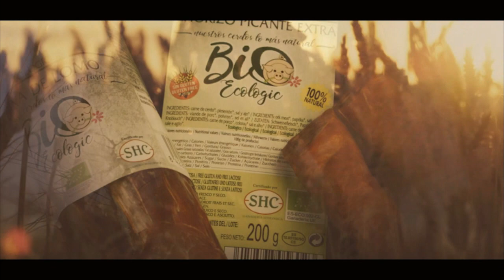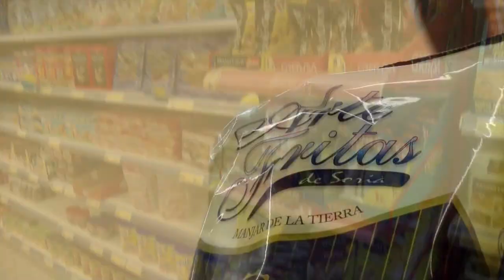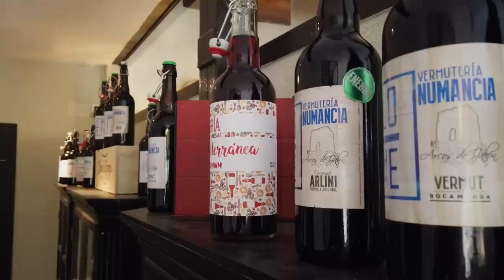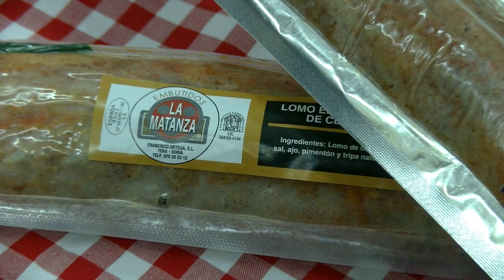La Banda Municipal de Ágreda arranca un cálido aplauso en la Plaza del Patronazgo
El pasado domingo 8 de agosto, la Banda Municipal de Ágreda vivió con sus vecinos unos momentos preciosos de música. La actividad se realizó en la Plaza del Patronazgo con todas las localidades habilitadas ocupadas. No caben dudas de que los agredeños celebran cada actuación con ilusión y su Ayuntamiento lo sabe. Motivo por el que se ha organizado "La música va por barrios" en su empeño de llevar la música y la magia a cada rincón del municipio.

La próxima cita de las noches de verano de la Banda Municipal es el 20 de agosto en la plaza de San Miguel a las 20:30 horas.